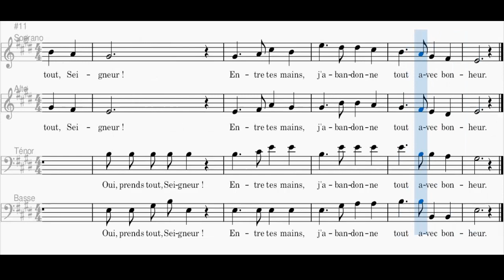Entre tes mains j'abandonne - I surrender all (Basse)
Musique : Winfield Scott Weeden - Texte : Charles Rochedieu,
PAROLES (FRANÇAIS)
1
Entre tes mains, j'abandonne
Tout ce que j'appelle mien.
Oh! Que permets à personne,
Seigneur, d'en reprendre rien.

Refrain
Oui, prends tout, Seigneur! (bis)
Tout avec bonheur.

2
Je n'ai pas peur de te suivre
Sur le chemin de la croix.
C'est pour toi que je veux vivre,
Je connais, j'aime ta voix.

3
Tu connais mieux que moi-même
Tous les besoins de mon cœur.
Et, pour mon bonheur suprême,
Tu peux me rendre vainqueur.

4
Prends mon corps et prends mon âme;
Que tout en moi soit à Toi!
Que par ta divine flamme
Tout mal soit détruit en moi.